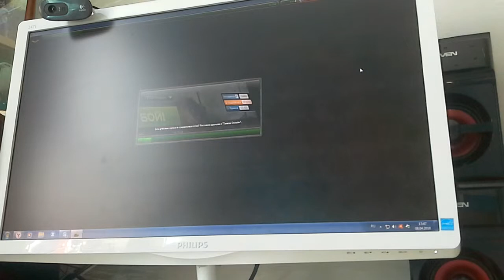Играю в танки онлайн